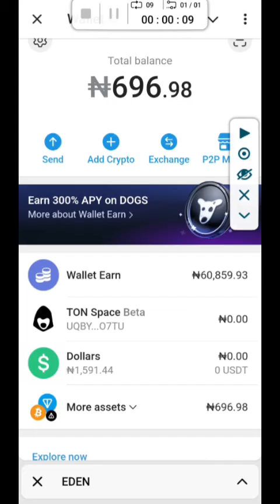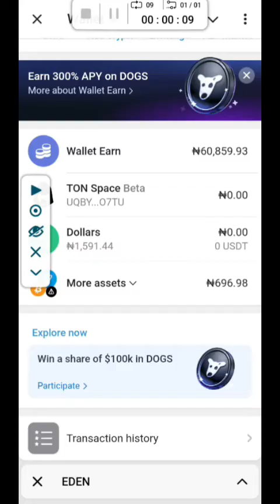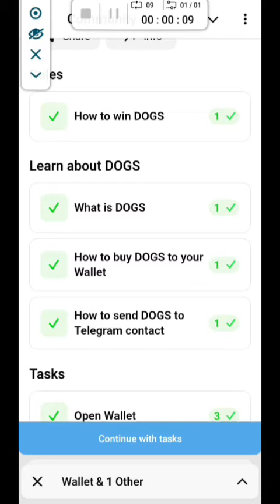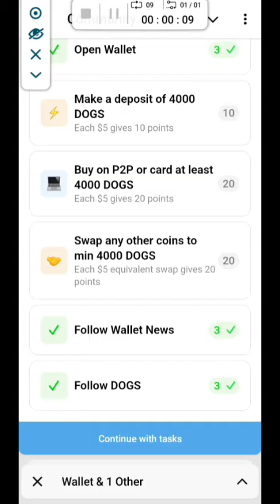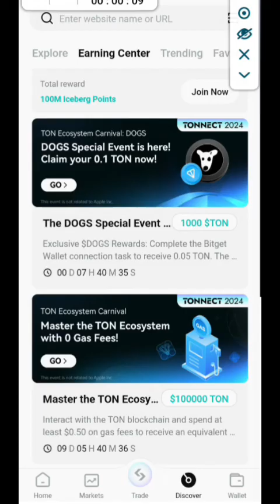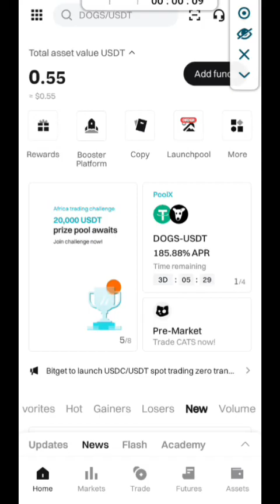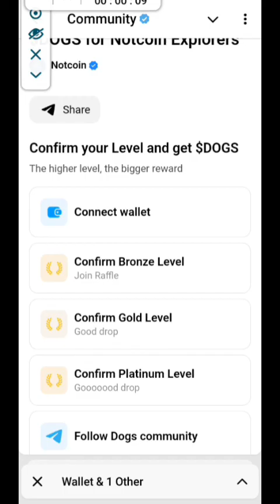DOGS TOKEN MARKET PREDICTION FOR 2024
Join us as we dive into the world of Dogs Token and predict its market performance for 2024! Will it moon or dip? Our expert analysis will give you the inside scoop on what to expect.

Don't miss out on this opportunity to stay ahead of the curve and make informed decisions about your cryptocurrency portfolio!